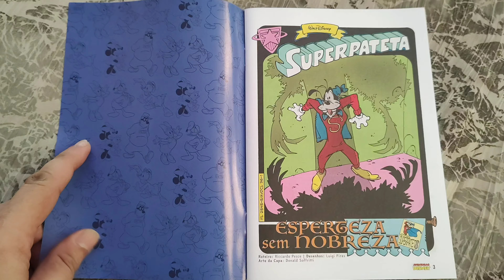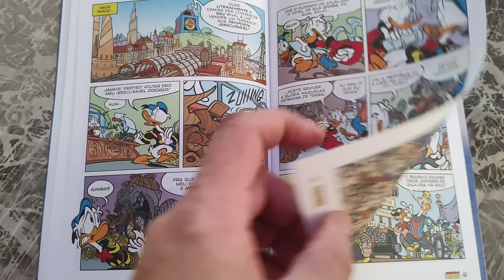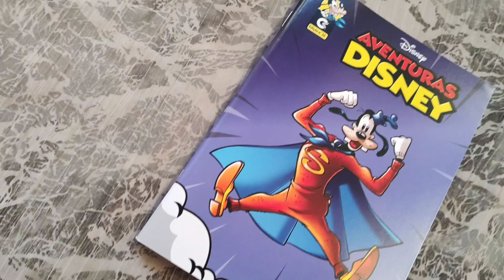Aventuras Disney 36 (Culturama mar/2022) Folheando Disney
Aventuras Disney edição 36, março/2022. Publicação mensal. 68 pág. Editora Culturama. Editor: Paulo Maffia.
Capa Couchê (170g) de alta gramatura e miolo em papel offset (75g).
Disney Comics
Topolino/Paperino/Zio Paperone
* overview *
R$ 8,90